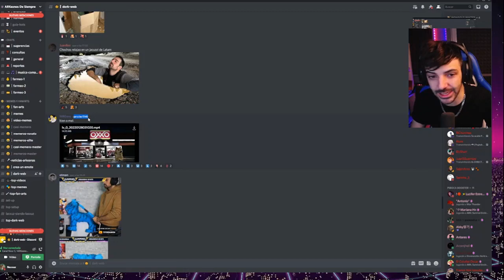NEXXUZ Y LA MAYORIA DE LOS ARKEANOS TROLEADOS CON EL EFECTO MANDELA XDD